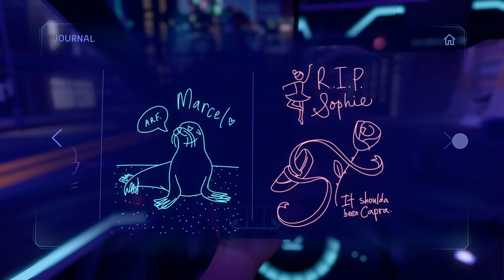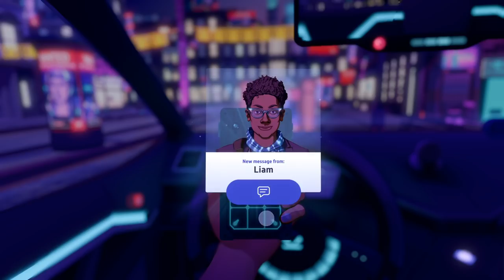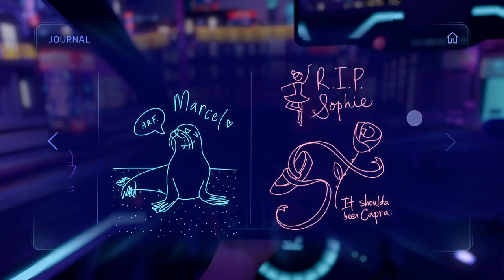Wanted Criminal - Let's Play Neo Cab Part 7 - Blind PC Gameplay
Let's play Neo Cab on PC! In part 7 of this gameplay/playthrough of Neo Cab, Lina sees a new notice put up for a wanted criminal in Los Ojos.
► More Neo Cab (playlist) | If you enjoyed the video, consider leaving a like and/or comment as support!

► Neo Cab

Developer: Chance Agency
Publisher: Fellow Traveller

► Neo Cab Story Synopsis

Hold on to humanity in a world overcome by automation. Play as Lina, the last human driver-for-hire on the streets of Los Ojos.

Meet people. Learn their stories. Stay human!

From the Neo Cab app, you’ll choose your passengers and navigate the city grid. Connect and converse with them as you drive to their destination. You’ll need to maintain your perfect rating to stay on the road. Balance your monetary needs and the needs of your passengers with your own emotional wellbeing. What’s more important: your mental health or your star rating?

As you discover the secrets of the city from the front seat of your cab, you may uncover more about the danger facing your friend Savy.

Each character you meet has their own story to tell, and secrets to share. Every choice you make affects your mood, and your mood will affect what choices are available to you.

This is an emotional survival game. Balance what feels right with what Lina needs to survive.